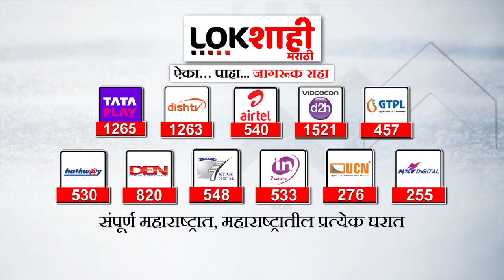Palgar Earthquake : भूकंपाच्या धक्क्याने पुन्हा हादरले पालघर | Lokshahi Marathi